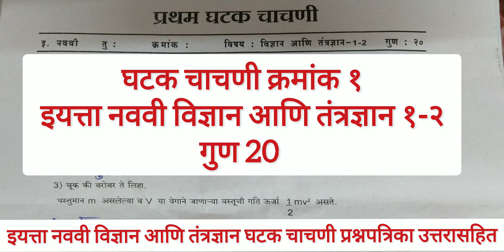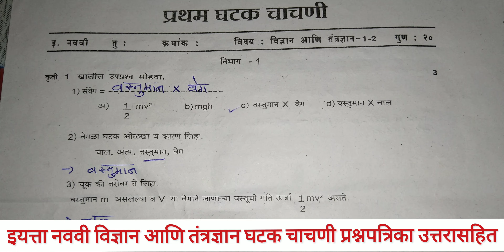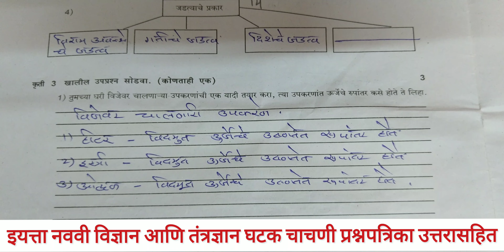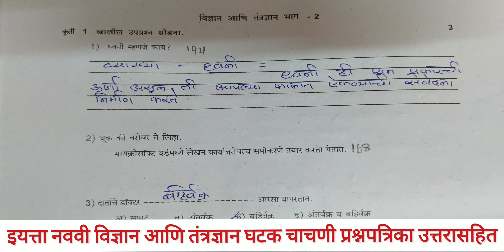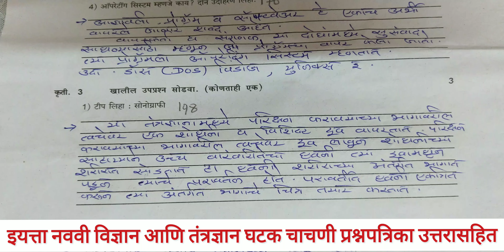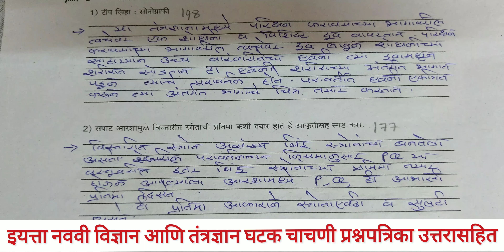इयत्ता नववी विज्ञान आणि तंत्रज्ञान घटक चाचणी प्रश्नपत्रिका उत्तरासहितStd 9th Science First Unit Test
इयत्ता नववी विषय विज्ञान आणि तंत्रज्ञान घटक चाचणी क्रमांक १ प्रश्नपत्रिका उत्तरासहित Std 9th Science And Technology First Unit Test
प्रथम घटक चाचणी2025| इ 9 वी विज्ञान व तंत्रज्ञान १|std 9th 1st unit test science paper2025#विज्ञान​
प्रथमघटक चाचणी 2025 इ9वी​ .
Prtham unit test 9th science and tec part 2 द् प्रथम घटक चाचणी इ 9वी वि. विज्ञान आणि तंत्रज्ञान भाग 1
Std 9th science1 Second Unit Test#Question​ paper2024-25# इयत्ता 9 वी विज्ञान व तंत्रज्ञान 1 विज्ञान​ प्रथम घटक चाचणीइयत्ता​ नववी विज्ञानवतंत्रज्ञान 1 science​ & technology 1#vidnyan​प्रथमघटकचाचणी​ घटक​ चाचणी1# प्रश्नपत्रिका
std​ 9th science1 vidnyan​#​ pratham unit test#question​ paper2024-25
घटक चाचणी परीक्षा क्र. 1 इ. 9 वी विज्ञान | Second Unit Test | Class 9 Science I
इयत्ता नववी विज्ञान भाग 2 घटक चाचणी पहिली प्रश्नपत्रिका ।
iyatta 9vi ghatak sanch chachani 1 paper